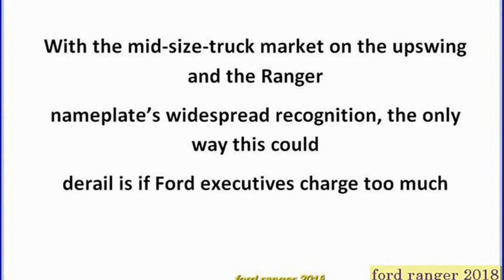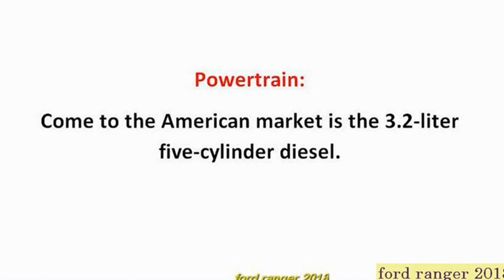Ford Ranger 2018 Wiltrak Review Interior Exterior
Testing The Ultimate Performance Off-road Truck | Ford Ranger Raptor 2018 Ford Australia
Your off-roading dreams are about to come true. Joining the Ford lineup in 2018, the Ford Ranger Raptor will be the ultimate ...
Nuevo motor y gama Ford Ranger 2018.
AUTOTECNICATV
Los automotores a la manera de AUTOTECNICA.TV Televisiòn + Web. Tecnologìa clara y simple. Innovación tecnológica, road ...
Nova Ford Ranger 2018 Limited - Auto Esporte
Danillo Ciano
Conheça a nova Ford Ranger Limited - Auto Esporte. Upgrade to view insights on all videosUpgrade Now!
2018 Ford Ranger Raptor Confirmed! Official Overview & Speculations - Truck News
AmericanTrucks Ford
2018 Ford Ranger Super Diesel Truck
AUTO FORD CAR'S TV FsHojlk-91Q Passage Ranger get truck central Blue ...
Amazing 2018 Ford Ranger - Endurance
Car Review HD
What is it? The previous Ford Ranger was the first to be built under the 'One Ford' banner, which meant it was designed to be sold ...
Ford Ranger Raptor is coming in 2018
Ford New Zealand
Ford Ranger Raptor with off-road performance is being tested in Australia. The ultimate expression of Ford Ranger will come with ...
2018 Ford Ranger usa
New Future Car
2018 Ford Ranger usa – It's FInally Coming Back to the U.S.A It's been six years since Ford discontinued Ranger for US market ...
2018 Ford Ranger POWER TEST AMAZING PICKUP TRUCK !
Auto TV
Auto TV is a channel devoted exclusively to the international world of automobile and focus on auto comparison issues.
2018 Ford Ranger 2.2 HiRider
LuxCarForView
2018 Ford Ranger Hi Rider (4x2), 2.2L 4cyl Diesel Turbocharged Automatic. Ranger's fuel-efficient 2.2 TDCi diesel engine is ...
Corporación Maresa
Sinergia CMH 2017.
Avaliação Nova Ford Ranger 3.2 Limited - AutoVirtualDrive
AutoVirtualDrive
Confira a avaliação da Nova Ford Ranger 3.2 Limited. É uma picape com um motor de 200cv a diesel, tração 4x4 e muito luxo e ...
2017 Ford Ranger OFFROAD - AMAZING POWERFUL PICKUP TRUCK !!
Auto TV
2018 Ford Ranger Off Road
Ford Tube
2018 Ford Ranger Off Road.
2019 Ford Ranger –It is FInally Coming Back to the U S A
Top Destination
2019 Ford Ranger – It's FInally Coming Back to the U.S.A It's been six years since Ford discontinued Ranger for US market but ...